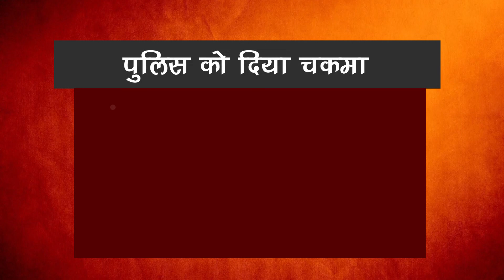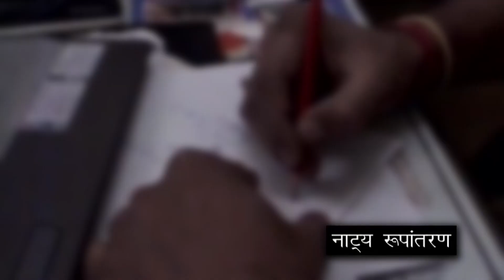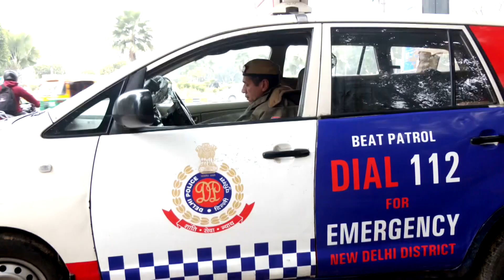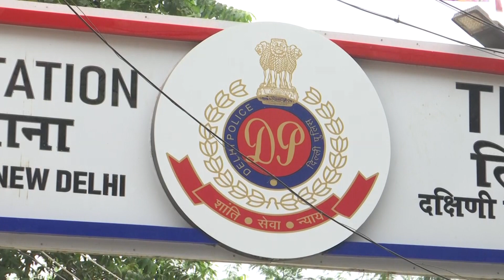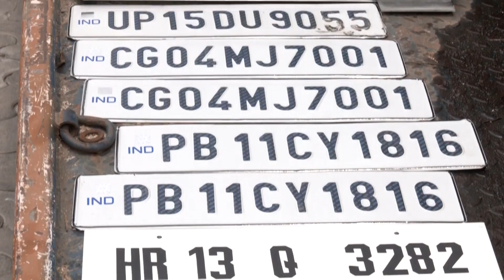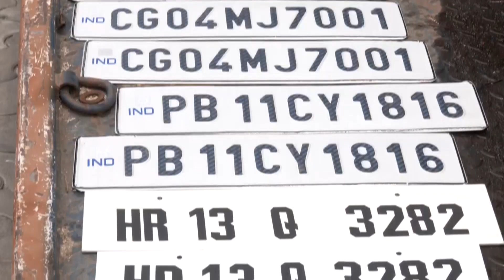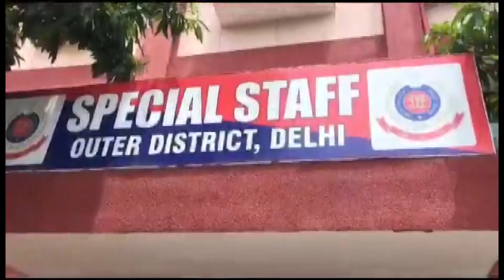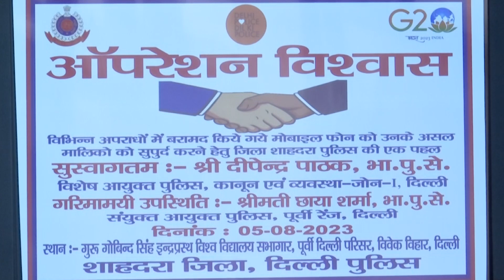मोस्ट वांटेड गैंगस्टर को दिल्ली पुलिस ने अजरबैजान से दबोचा - Delhi Police I Crime Update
New Delhi, August 12 (ANI): Delhi Police Special Cell has arrested one of the prime accused in famous Punjabi singer Sidhu Moosewala murder case namely Sachin Bishnoi alias Sachin Thapan. He has been extradited to India from Azerbaijan. Delhi Police Special cell carried out this extradition from Baku, capital city of Azerbaijan. Sachin, a relative of gangster Lawrence Bishnoi, had been absconding after the murder of Moosewala in May 2022. A few days before Sidhu Moosewala’s murder, Sachin Bishnoi fled the country using a forged passport. Sidhu Moosewala, 28, was shot dead on May 29, 2022 in Mansa, a day after Punjab govt curtailed his security cover. The singer was shot at point-blank range and was declared dead upon arrival at the Mansa Civil Hospital. The assailants fired over 30 rounds at Moose Wala, who was found slumped in the driver's seat by locals. Sachin Bishnoi took responsibility for Sidhu Moosewala two days after he was shot.